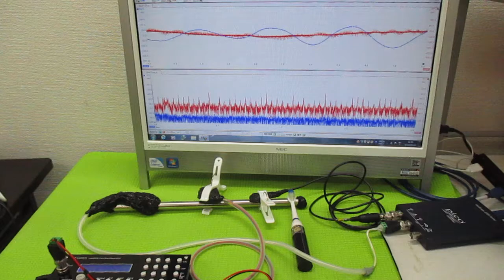音と超音波の組み合わせを利用した超音波制御 ultrasonic-labo